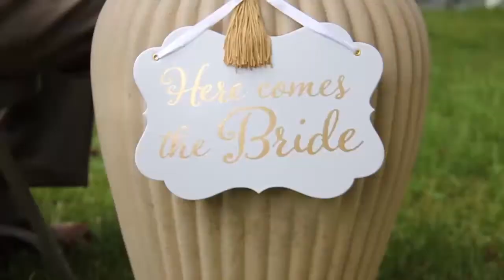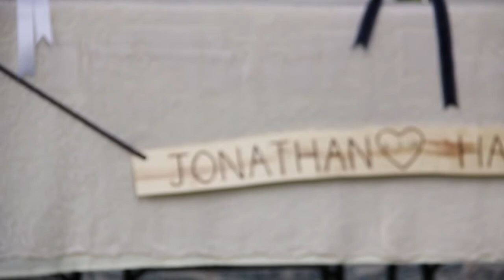Jonathan Hill & Hannah Steck - Wedding